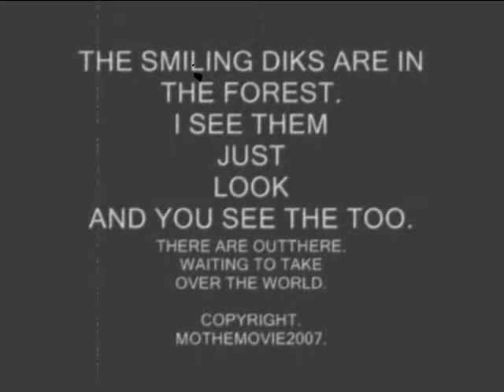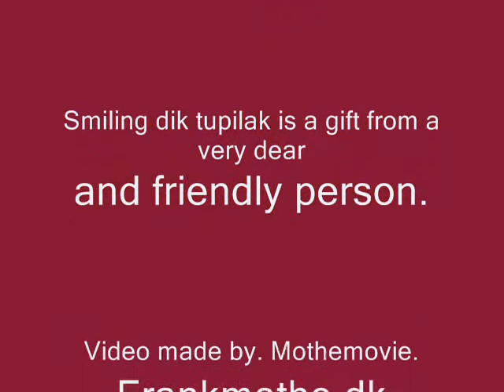The Smiling Dik in the Forest. Art Photo Video.2007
Phototravel to see the smiling Dik´s in the Danish Forest.
Made by. Frank Mothe. Denmark
Real art of Abstract living-Concept.